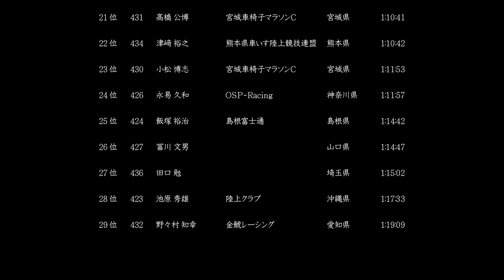第29回仙台国際ハーフマラソン大会（車いすの部）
第29回仙台国際ハーフマラソン大会車いすの部のダイジェスト動画です。

健康福祉局障害企画課